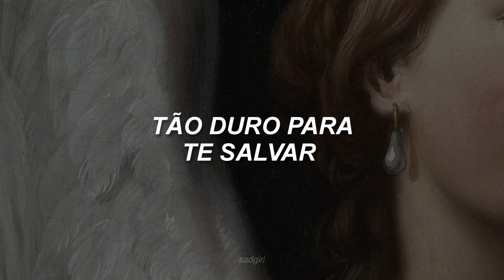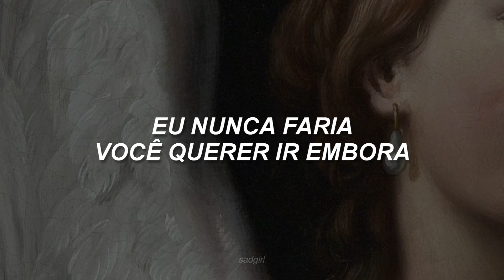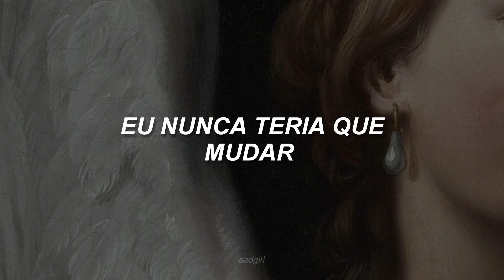Kacey Musgraves - angel (tradução/legendado)